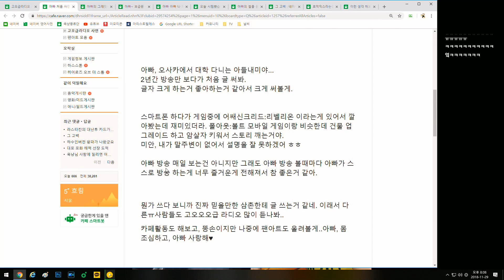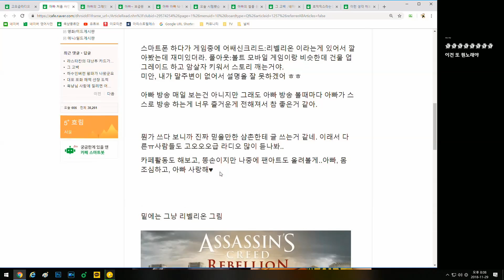[옥냥이 라디오] 곧 스물열두살 아저씨의 노래 취향😊🎼 (RoofTopCAT Radio)